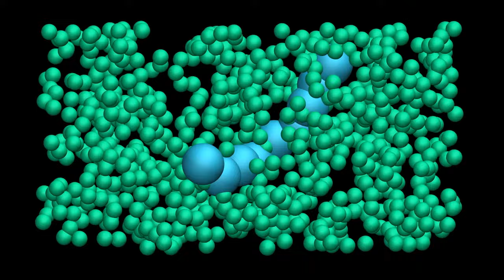LAMMPS tutorials | Exercise | From atoms to molecules: Polymer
This *channel* contains videos of molecular simulations (molecular dynamics,  Monte Carlo and free energy methods) with descriptions and scripts.